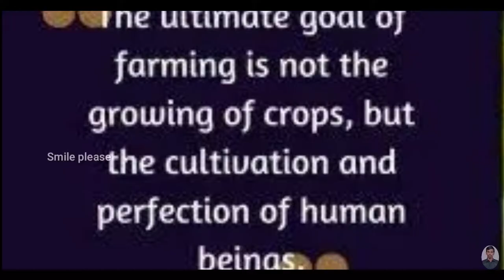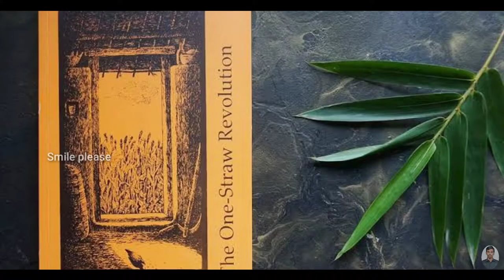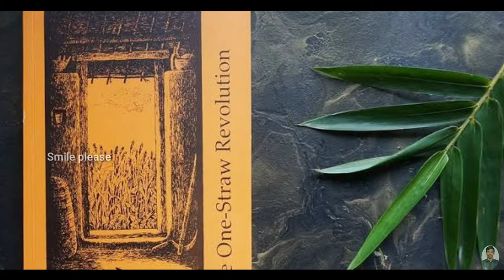The One-Straw Revolution; (ஒற்றை வைக்கோல் புரட்சி) by Masanobu Fukuoka; |Book Review Tamil,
The One-straw Revolution: An Introduction To Natural Farming;
Call it “Zen and the Art of Farming” or a “Little Green Book,” Masanobu Fukuoka’s manifesto about farming, eating, and the limits of human knowledge presents a radical challenge to the global systems we rely on for our food. At the same time, it is a spiritual memoir of a man whose innovative system of cultivating the earth reflects a deep faith in the wholeness and balance of the natural world. As Wendell Berry writes in his preface, the book “is valuable to us because it is at once practical and philosophical. It is an inspiring, necessary book about agriculture because it is not just about agriculture.”

Trained as a scientist, Fukuoka rejected both modern agribusiness and centuries of agricultural practice, deciding instead that the best forms of cultivation mirror nature’s own laws. Over the next three decades he perfected his so-called “do-nothing” technique: commonsense, sustainable practices that all but eliminate the use of pesticides, fertilizer, tillage, and perhaps most significantly, wasteful effort.

Whether you’re a guerrilla gardener or a kitchen gardener, dedicated to slow food or simply looking to live a healthier life, you will find something here—you may even be moved to start a revolution of your own.